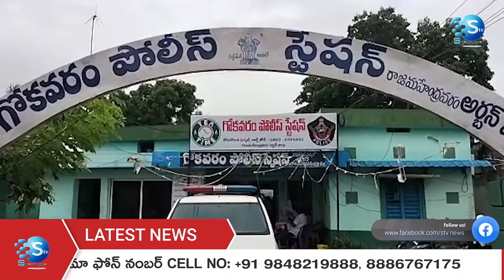గోకవరంలో 108 కేజీల గంజాయి పట్టివేత